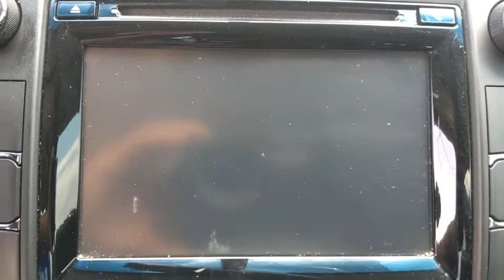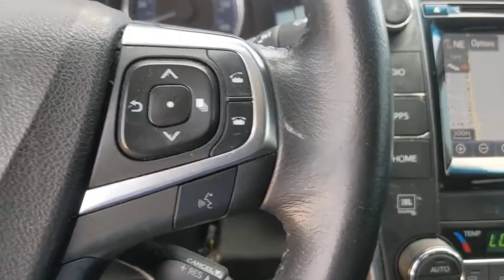2015 Toyota Camry San Antonio, Austin, Boerne, New Braunfels, Kerrville, TX 1201312A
Attitude Black Used 2015 Toyota Camry available in Boerne, Texas at Toyota of Boerne. Servicing the San Antonio, Austin, New Braunfels, Kerrville, TX area.

31205 Interstate 10 Frontage Rd